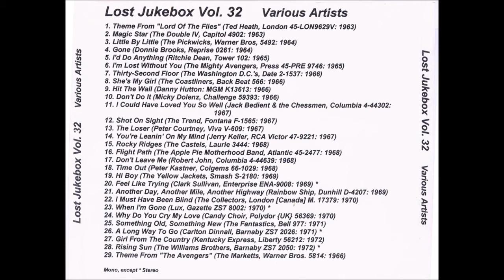Clark Sullivan - Feel Like Trying 1969 ((Stereo))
Clark Sullivan – Feel Like Trying/Leave Me Alone
Label: Enterprise – ENA-9008
Format: Vinyl, 7", 45 RPM, Single, Promo, Styrene
Country: US
Released: Dec 1969